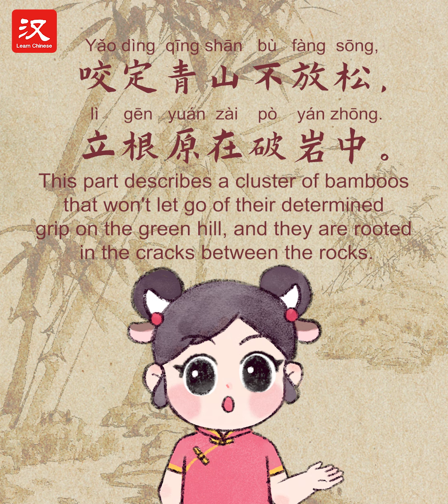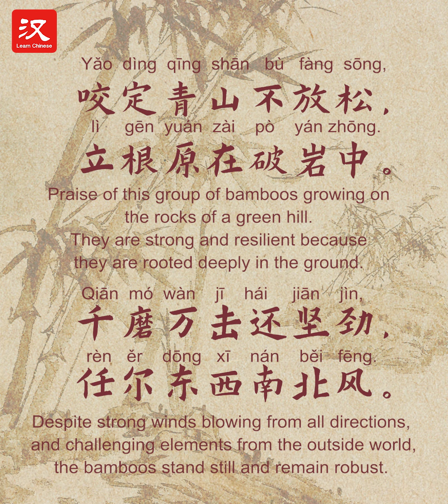Little Niuniu's Classroom EP.02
Learn old wisdom with new insights in Little Niuniu's Classroom! Niuniu teaches a famous ancient Chinese poem written by Zheng Banqiao, China's No.1 bamboo (竹子 zhúzi) painter.